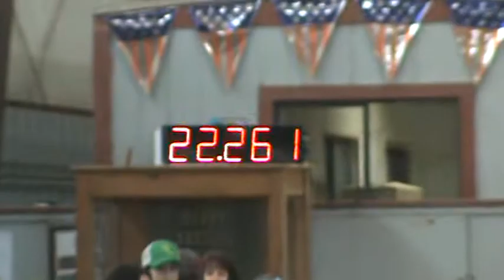Quincy 2-25-12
2nd Horse